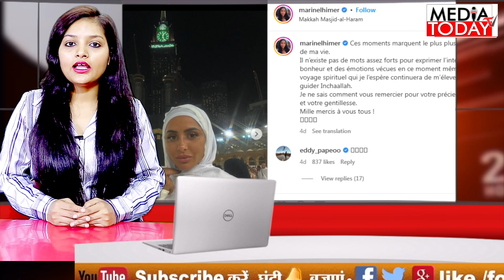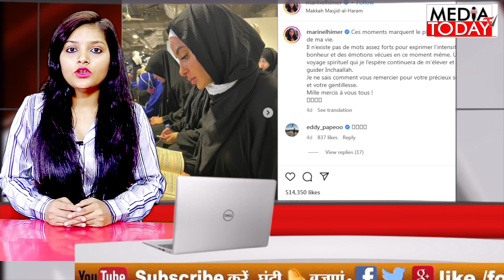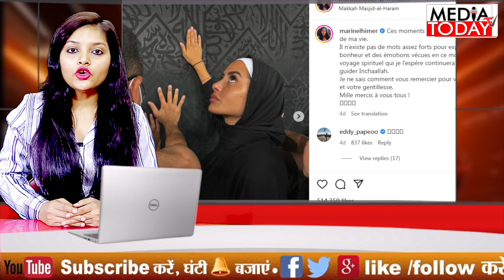दुनिया में तेज़ी से फैलता इस्लाम Marine El Himer उमराह करने Saudi पहुंची | Media Today TV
दुनिया में तेज़ी से फैलता इस्लाम Marine El Himer उमराह करने Saudi पहुंची